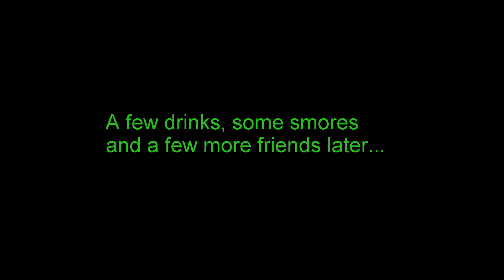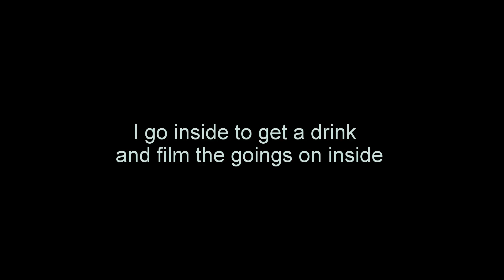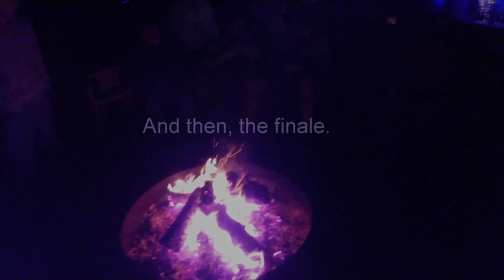Burning of the Christmas Tree 2015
This is the annual Burning of the Christmas tree from 2015.